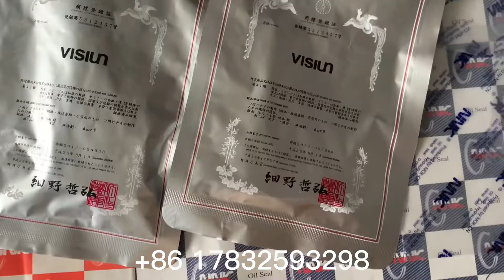Visiun Iran Peugeot oil seal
Iran Peugeot oil seal